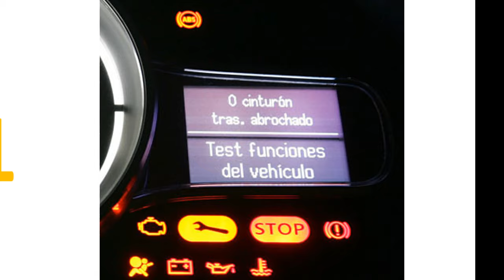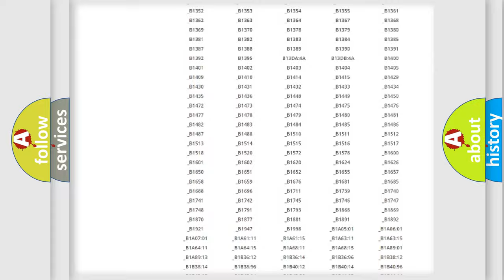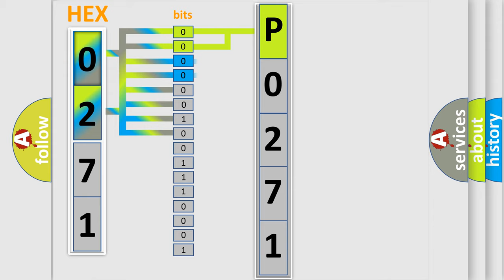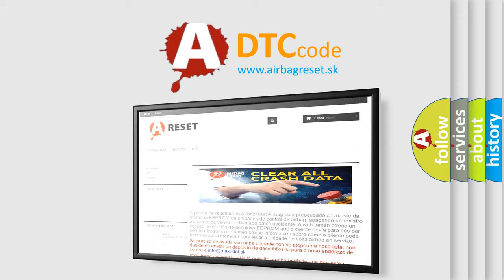DTC Landrover P0271 Short Explanation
Contents:
0:21 Basic DTC analysis according to OBD2 protocol standard.
1:48 Insight into programming
2:58 A diagnostically understandable description of the Diagnostic Trouble Code
3:05 Basic error definition

Make
Land Rover
Code
P0271
Definition
Cylinder 4 injector circuit high
Description